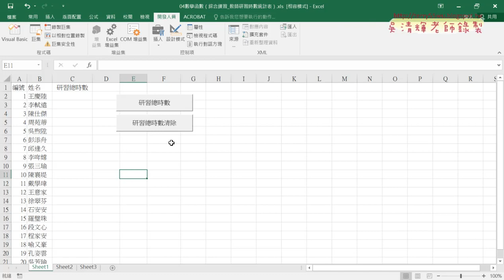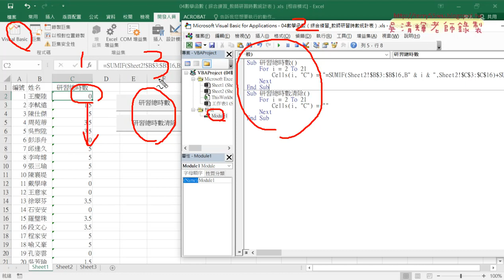07 用VBA輸出公式與增加按鈕